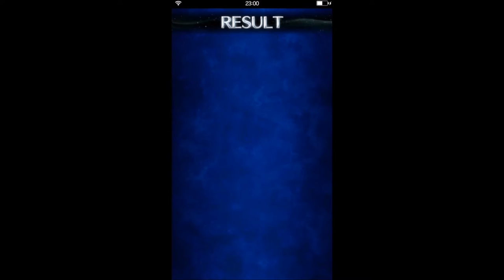【ファイナルファンタジー・ブレイブ・エクスヴァイス】正統派ゲーム実況：その23：「召喚獣シヴァ」セクシーお姉様